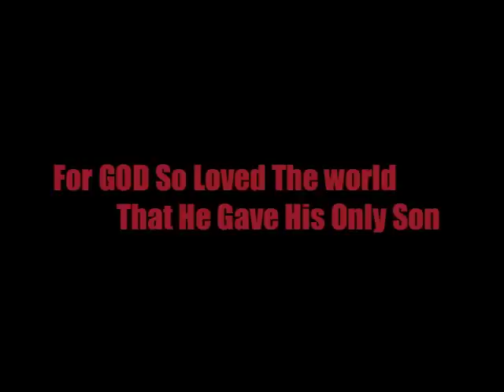Anil Kant- Satsang 5th Anniversary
Anil Kant Ministries International: On the occasion of the 5th Anniversary, the Satsang comes together and testifies that Yeshu naam Mila..mera jeevan badal gaya. for more details